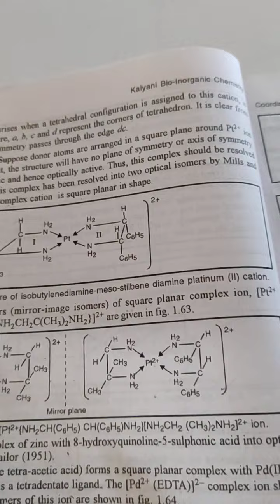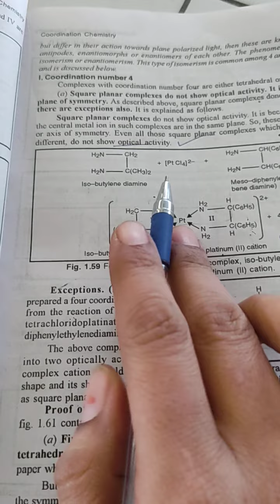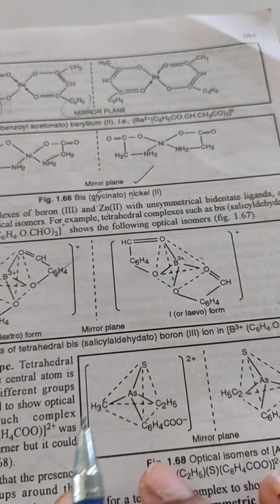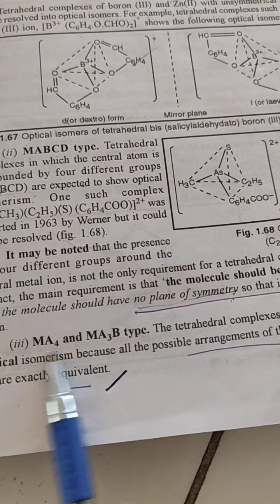coordination chemistry# optical isomerism in coordination number 4